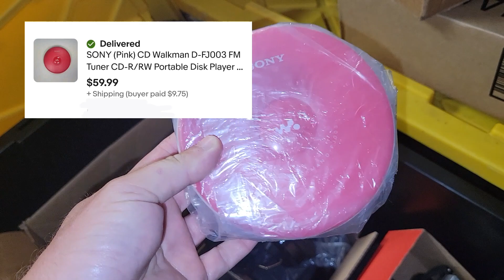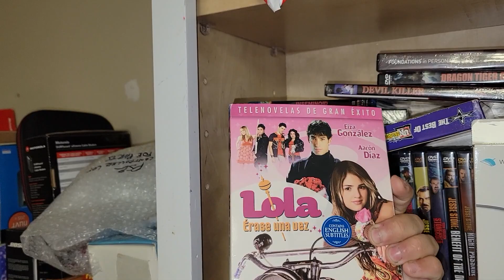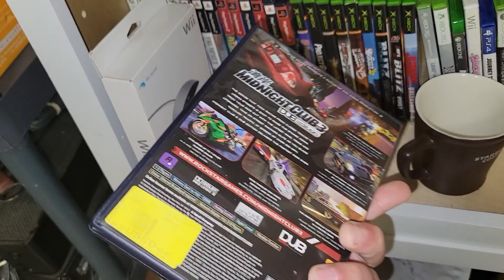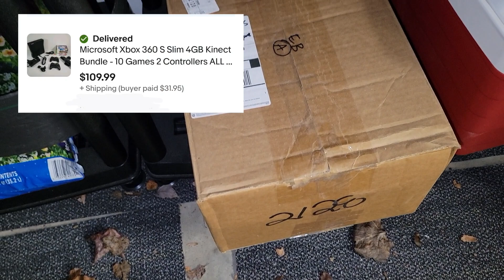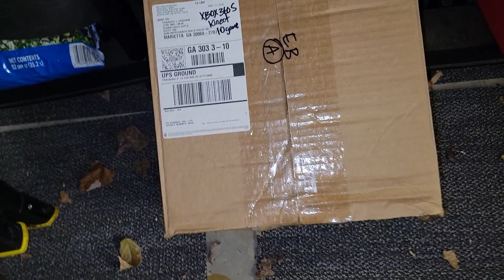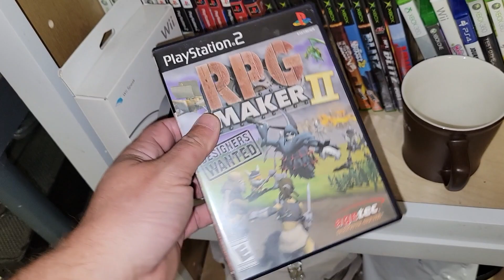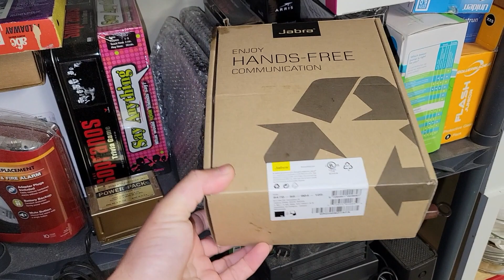Finishing 2022 with some nice sales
These are the last items of the year that sold on eBay. I'll total up the amounts and calculate total profit. A quick summary and a future video tease are included at the end.